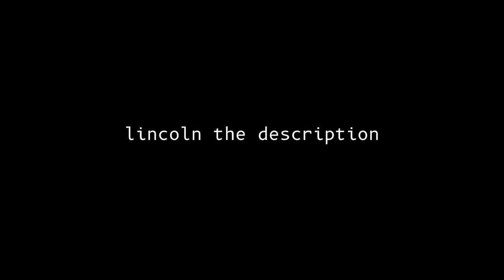SunSpots iii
the unoriginal soundtrack [please support the artists!]:
* backwhen - ocean spray